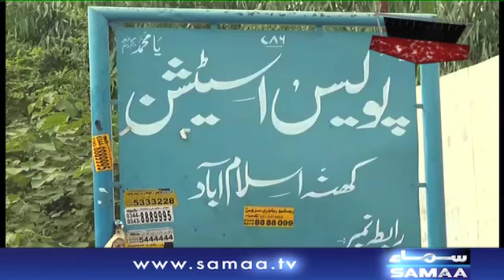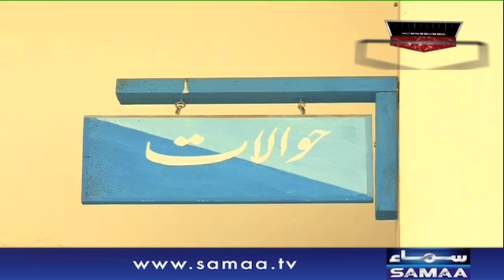Loti hui Rakam | Crime Scene | Samaa TV | 07 Mar 2019